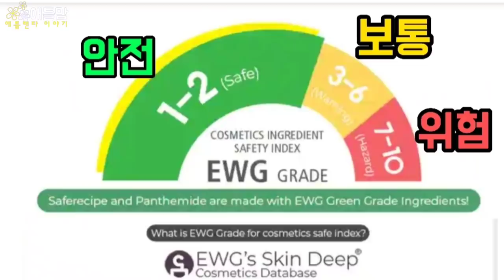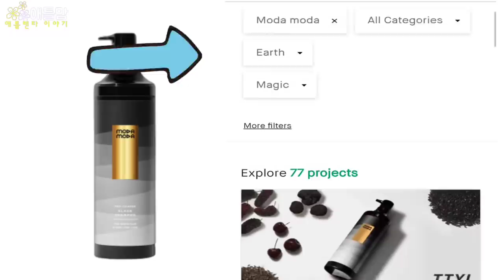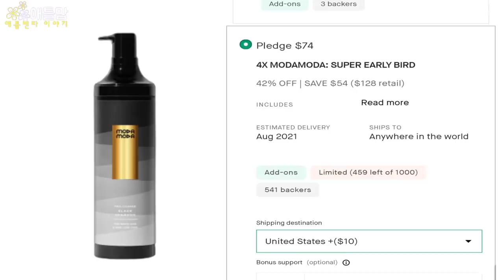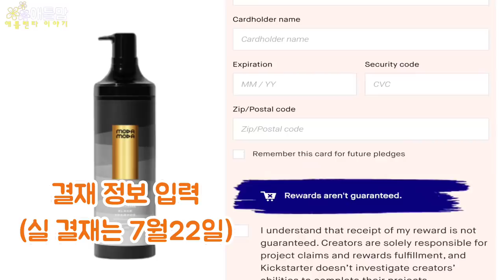흰머리 염색 혁명? 더 이상 흰머리, 새치 염색하지 마세요.이제 모다 모다 하세요~새치 흰머리 탈모 비듬 한번에 해결 샴푸~MODA MODA SHAMPOO, Bye Hair Dye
흰머리, 새치, 탈모, 비듬 한번에 해결 가능한 제품이 나왔어요.
염색 혁명
탈모 혁명
한국 뷰티 혁명
얼른 구매하세요.